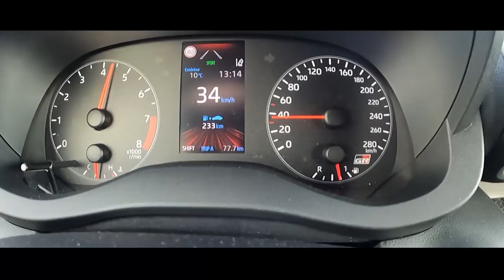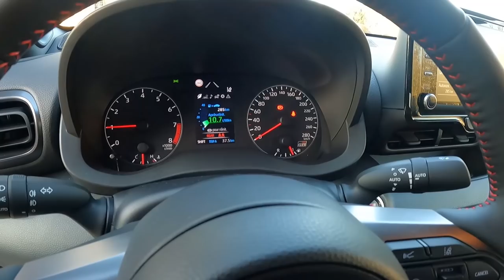ENFIN On a trouvé la Meilleure petite sportive du Monde ! Essai TOYOTA YARIS GR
Au volant de la plus sportive des autos du moment avec 261 CH et 4 roues motrices. L’ essai de la Toyota Yaris GR, une auto inspirée du Rallye wrc qui vous donne la banane à chaque accélération. Radicale, une auto dérivée de la compétition, voici le plus puissant des moteurs 3 cylindres 1.6l gavé par un très gros turbo à roulement à bille, admission optimisée, vilebrequin renforcé, différentiel à glissement limité, soupape et jupe de soupape retravaillées, boite mécanique à 6 rapports, cette Yaris bodybuildée n’a plus rien à voir avec la Yaris hybride, elle est même à des années lumière ! Une auto pour les passionnés d'automobile.

Le prix de cette Yaris GR est de 35 000€ et son malus 2021 est de 8 000€.

Les performances :
Accélération 0 à 100 km/h en 5,5s
Vitesse max de 230 km/h bridée

Les consommations :
Si tu es cool alors les consos tournent autour des 6/7 litres aux 100km
Si tu es très énervé, alors les consommations s’envolent autour des 14 litres.
Autonomie : 500 à 600 km

Qui sont ses concurrentes ?

Fiesta ST, Peugeot 208 GTI , Renault Clio 5 RS ou bien il faudra aller chercher dans la catégorie supérieure avec la Mégane 4 RS, la 308 GTI, la Ford Focus ST, ou encore la Golf 8 GTI.
N’hésitez pas si vous avez trouvé des concurrentes à cette Toyoya GR Yaris.

00:00 intro
01:00 Tour du propriétaire
05:00 Accélération en Toyota Yaris GR
08:00 Sound Exhaust
12:00 Sous le capot
15:00 Intérieur
18:00 Bilan, la meilleure des sportives ?